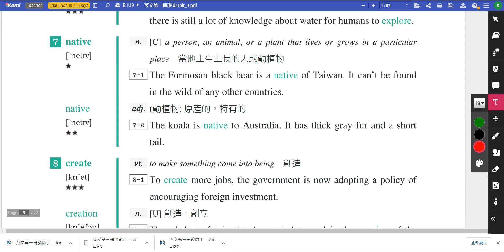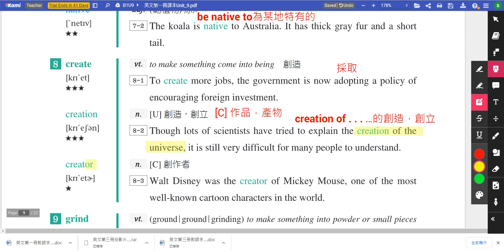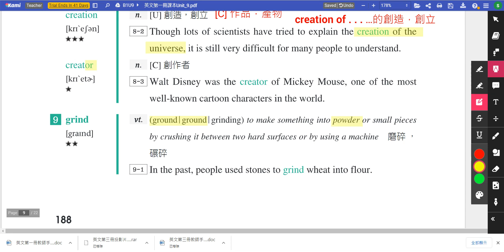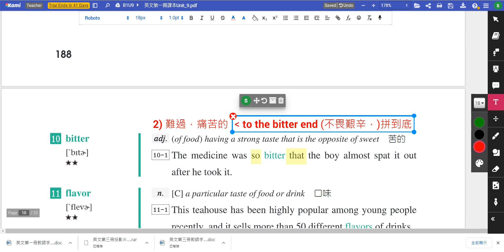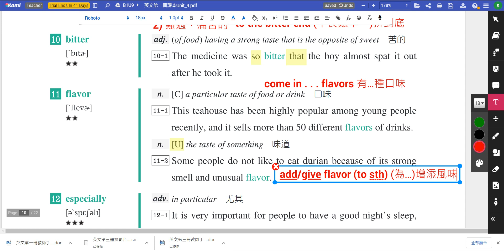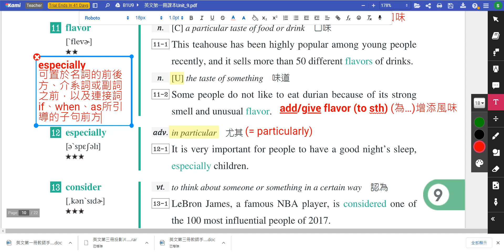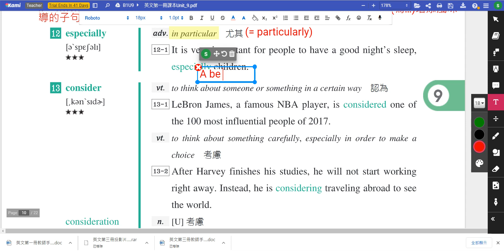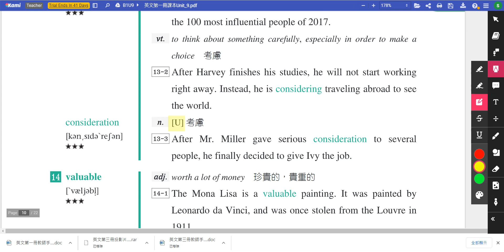B1U9 單字教學講解影片 單字第7~13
0:00 單字 no.7～10 講解
5:38 單字 no.11～13 講解